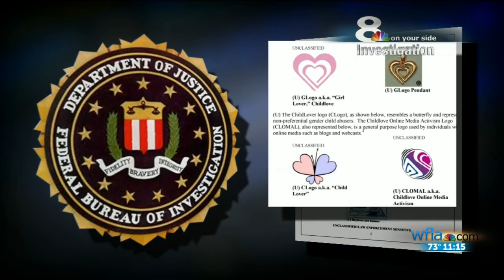Parents want more information about pedophile symbols after toy incident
A Tampa Bay area company is investigating how a pedophile logo made it onto one of its toys.